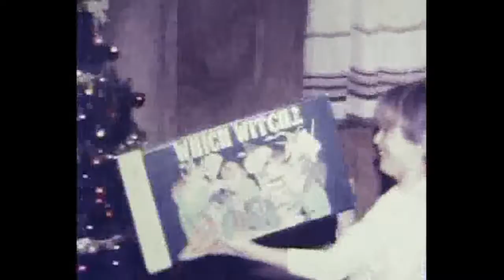FC15 - Christmas 1976 - "Jingle Bell Rock"